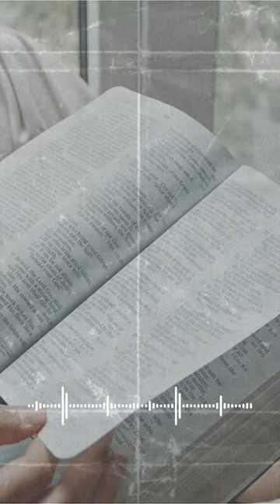New Episode 166: Interpreting the Scripture: Whosoever Lusteth Commiteth Adultery with Dan Purcell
New podcast Episode 166: Interpreting the Scripture: Whosoever Lusteth Commiteth Adultery with Dan Purcell.

This week, I’m joined by sex and intimacy coach for married couples, Dan Purcell. Dan is the founder of Get Your Marriage On: a step-by-step program designed for couples who want more closeness, deeper intimacy, honesty, and an exciting sex life. He’s also the creator of the Intimately Us app, host of the Get Your Marriage On podcast, and leads retreats, all with a Christian perspective.